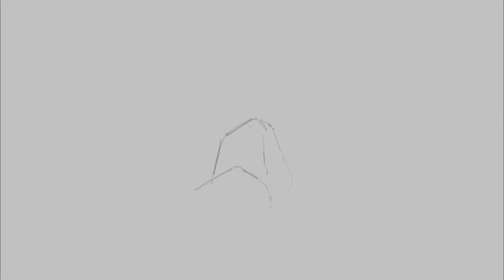Cartoon Rocks Drawing - Timelapse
Digital Drawing on Autodesk Sketchbook.